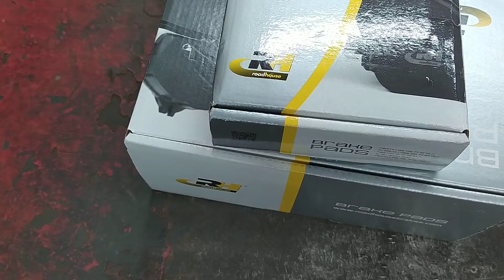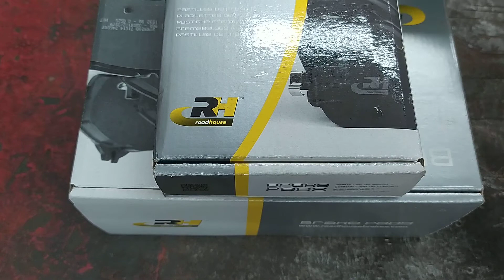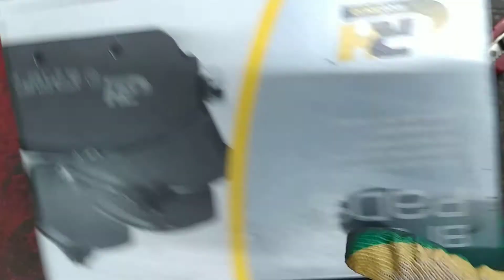Тормозные колодки Road House для Mercedes GLE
Пробуем снижать температуру мягкими колодками Road House.